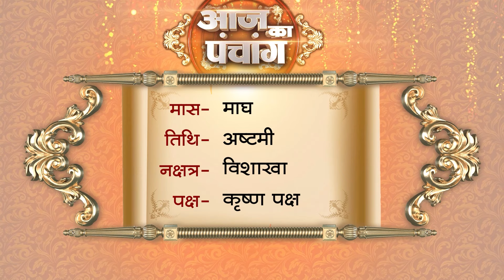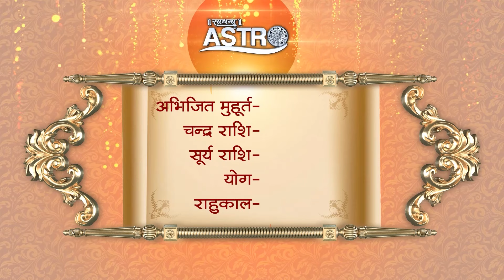Aaj Ka Panchang | 03 February 2024 | Sadhna Astro